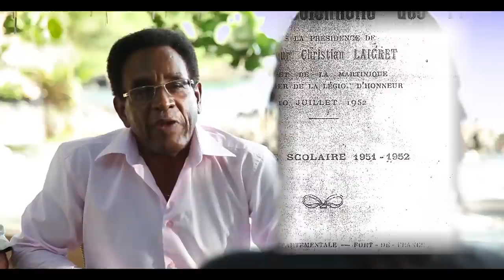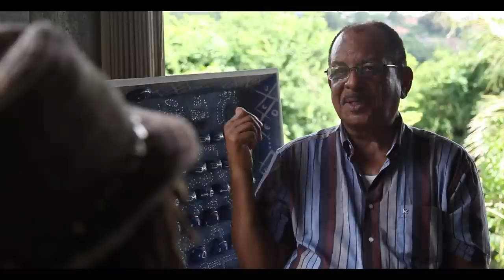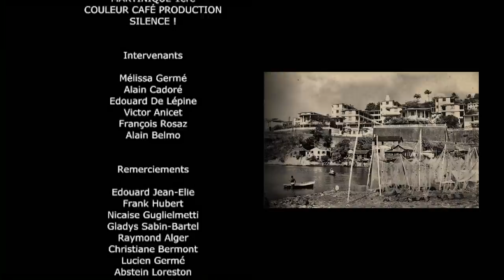Le Palais du savoir, de Yohann Guglielmetti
Un documentaire de Yohann GUGLIELMETTI
Images: Sandrine TOUSSAY
Son: Adrien PINSON
Montage: Yohann GUGLIELMETTI
Etalonnage: Guillaume SACHE, Couleur Café
Voix-off: Aliou CISSE
Mixage: Michel JEAN-GILLES
Archives: Félix ROSE-ROSETTE
Archives privées:  Alain CADORE
Musique originale: Yohann GUGLIELMETTI
- A new Life
- Petite musique de nuit
Production: Pois Chiche Films, Les films du petit matin, France Télévision
Producteur délégué: Olivier RONCIN
Chargées de Production: Bénédicte CLARIGET, Adeline PAVAGEAU
Comptable: Saïd KALLAÏ
Diffusion: France Télévision, Martinique 1ère
Directrice de l’Antenne: Valérie PATOLE
Administratrice de production: Magali DAUDE
Responsable des programmes: Alex BELLEROSE
Moyens techniques: Martinique 1ère, Couleur Café, Silence!
Intervenants: Mélissa GERME, Alain CADORE, Edouard DE LEPINE,
Victor ANICET, François ROSAZ, Alain BELMO,
Remerciements: Edouard JEAN-ELIE, Frank HUBERT, Nicaise GUGLIELMETTI, Gladys SABIN-BARTEL, Raymond ALGER, Christiane BERMONT, Lucien GERME, Abstein LORESTON, David NORDEN, Nazim AZEGGAGHY, Givens LAGRAND, La Vie Scolaire du Lycée Schoelcher, Le Restaurant L’Ajoupa,
Avec le soutien du Centre National de la Cinématographie et de l’image animée.
© FRANCE TELEVISIONS – MARTINIQUE 1ère  - POIS CHICHE FILMS – LES FILMS DU PETIT MATIN
2014